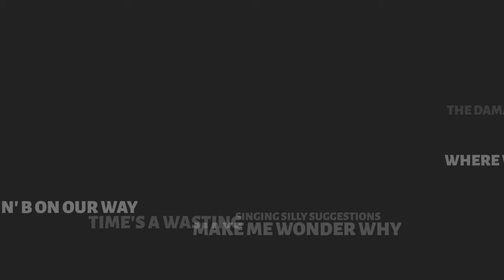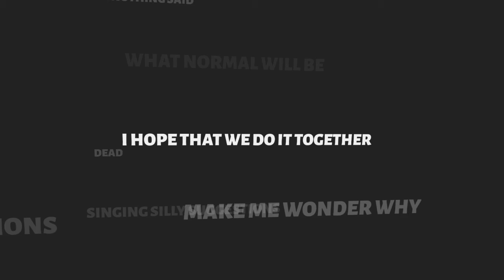Roland Guerin song HICKERY DICKERY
New single, home production